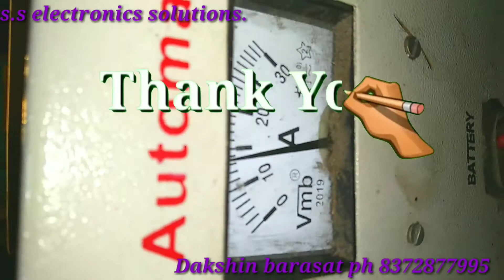E rikshaw automatic Rotary charger repair ampir nehi derahi hai.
E rickshaw automatic Rotary charger repair.